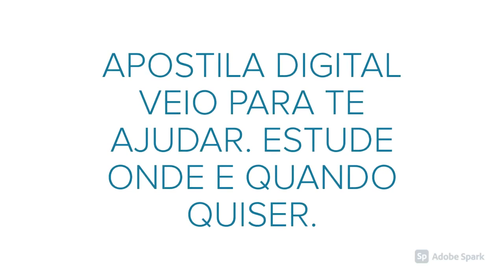APOSTILA PREFEITURA DE CARMO RJ 2020 PROFESSOR I - CIÊNCIAS BIOLÓGICAS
A Prefeitura Municipal de Carmo, no estado do Rio de Janeiro, torna pública a abertura de um novo Concurso Público, que visa o provimento de 65 vagas e formação de cadastro reserva de profissionais de nível fundamental, médio, técnico e superior.